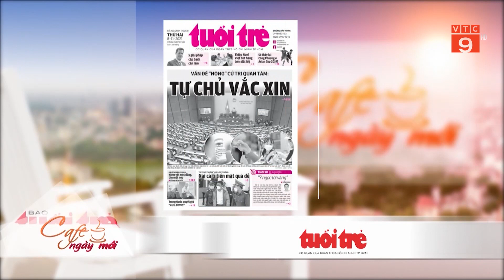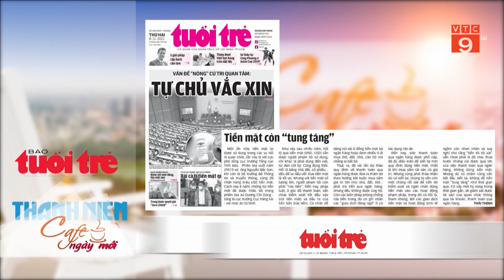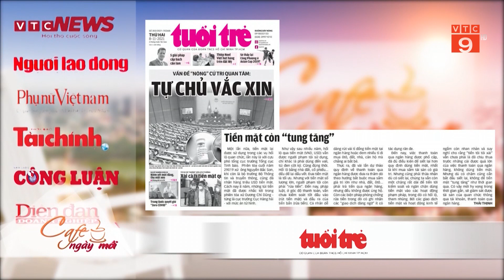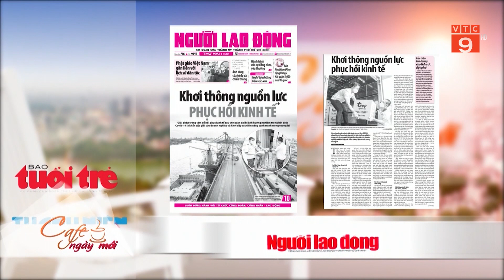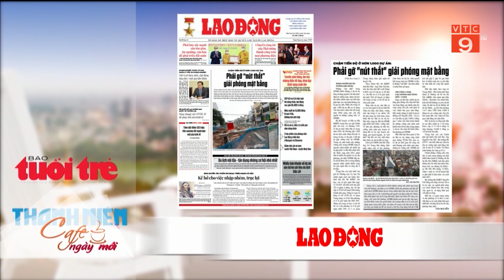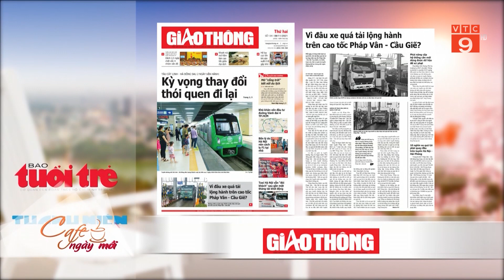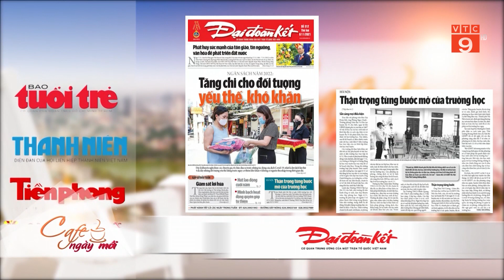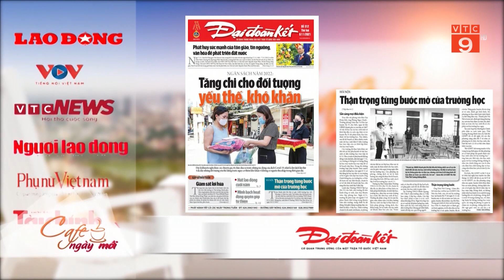ĐIỂM BÁO 08/11/2021 | VTC9